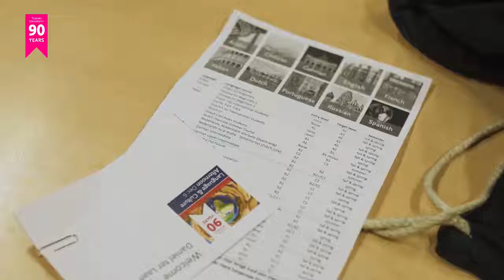Tilburg University - Language and Culture Afternoon 2017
What do ‘mad as a hatter’, sign language, the Paraguayan polka, Swahili, and bad rhymes have in common? They were all discussed at the Language and Culture Afternoon on December 6.
Check out the aftermovie 🎥 for a glimpse of this surprising and inspiring cultural afternoon at Tilburg University.